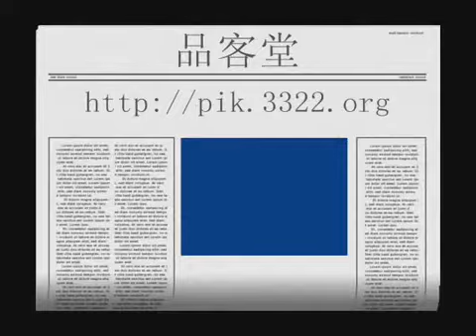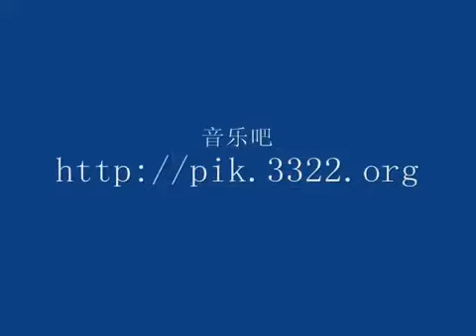Alizée Jacotey in Japan Live 2018 Alizée Moi